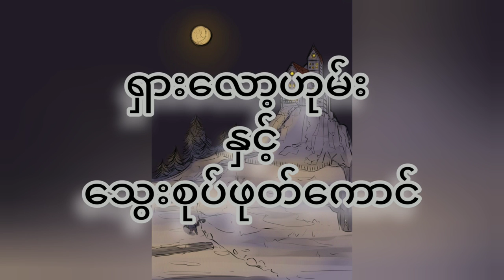ရှားလော့ဟုမ်း နှင့် သွေးစုပ်ဖုတ်ကောင် ( စ- ဆုံး)